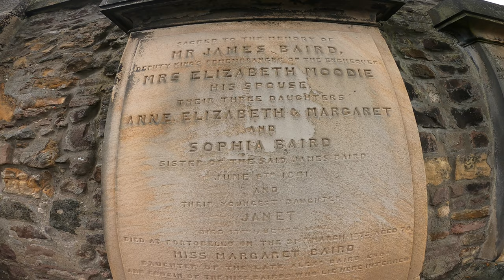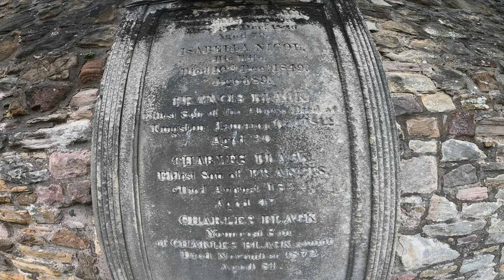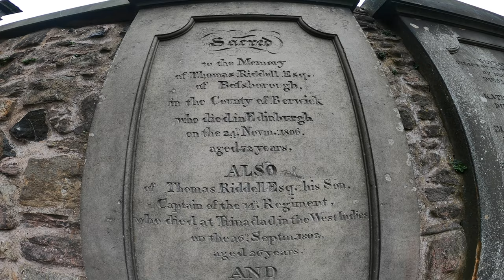GREYFRIARS KIRKYARD Edinburgh 👻 Harry Potter Graveyard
Join me on a walk around Greyfriars Kirkyard Edinburgh. This famous cemetery is home to several notable graves including Greyfriars Bobby the loyal dog who became known in 19th-century Edinburgh for spending 14 years guarding the grave of his owner.

Other headstones are said to have inspired J.K. Rowling for the names of several Harry Potter characters – there is a Moody (Alastor Moody) and a McGonagall (Head of Gryffindor) and last but not least Voldemort himself (Tom Riddell) (. In addition, the entire Kirkyard is rumoured to have been the inspiration behind the resting place of Harry’s parents – the eery and beautiful graveyard in Godric’s Hollow…

As you will see and hear in the video there are many Harry Potter themed tours available to guide you around the Kirkyard.

💬 CLOSED-CAPTIONS (CC)/SUBTITLES ARE AVAILABLE ON THIS VIDEO
Just turn on closed-captions for informative subtitles to find out more details about the locations we visit.

🕓 ROUTE TIMESTAMPS/CHAPTERS:
00.00 Outside Greyfriars Kirkyard
00:10 Greyfriars Bobby
02:18 Moodie (Mad Eye Moody) Headstone
03:00 MacGonagall (Head of Gryffindor) Headstone
03:25 Black (Sirius Black) Headstone
03:35 Scrymgeour (Rufus Scrimgeour) Headstone
03:55 Story of Bloody McKenzie (Subtitles)
05:00 Tom Riddell (Tom Riddle / Voldemort) Headstone